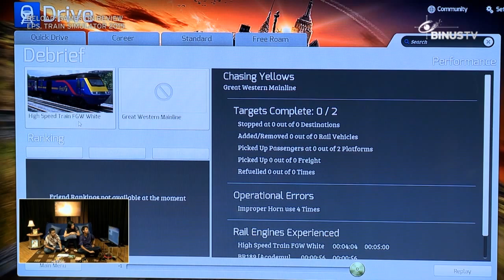Jadi Masinis Nabrakin Kereta | TRAIN SIMULATOR 2015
Kapan lagi jadi masnis nabrakin kereta? Cuma ada pas main Train Simulator!
RE-LOAD: Games On Review discusses everything about games in many platforms. This show provides updated game reviews, chats with online gamers and also game developers, and many more.